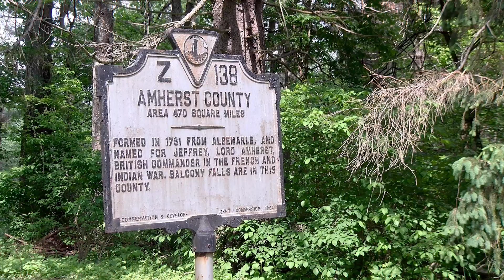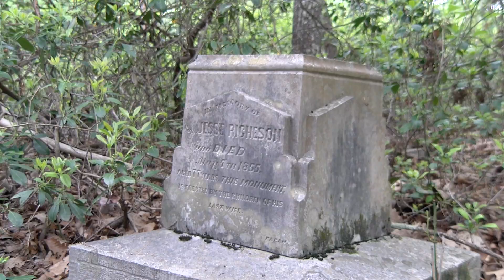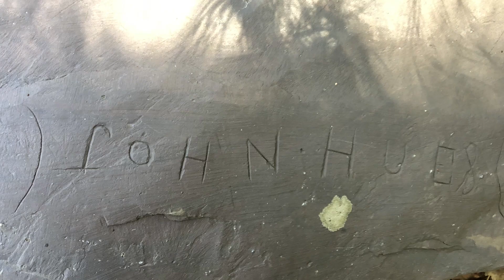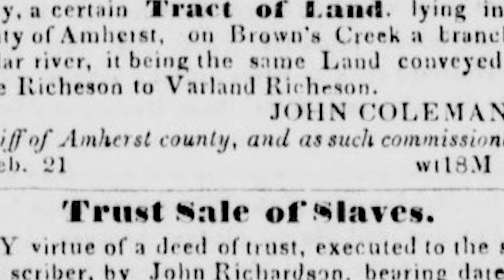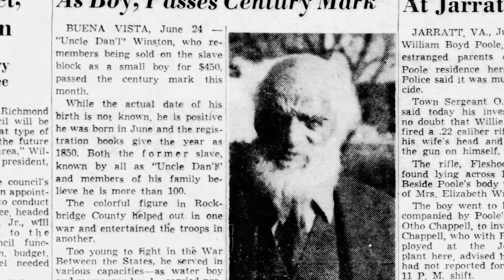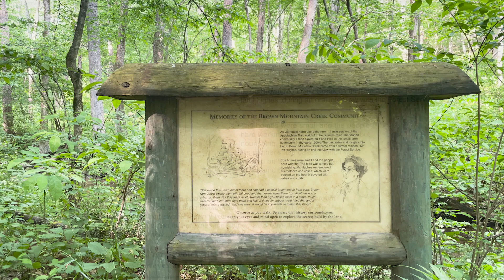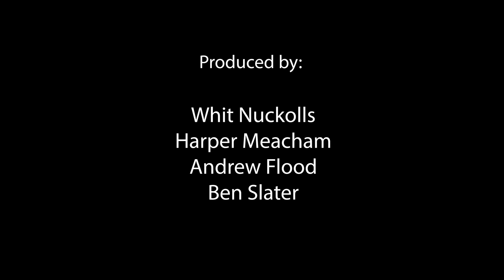Brown Mountain Creek Community - Documentary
The Brown Mountain Creek Community was a community of formerly enslaved people off of the Appalachian Trail in Amherst County, Virginia. We traveled to this historical site to learn more about the people who lived there.